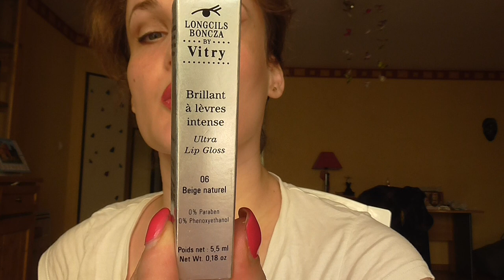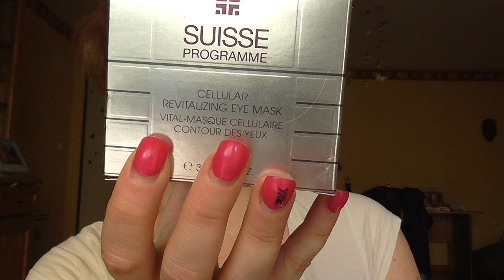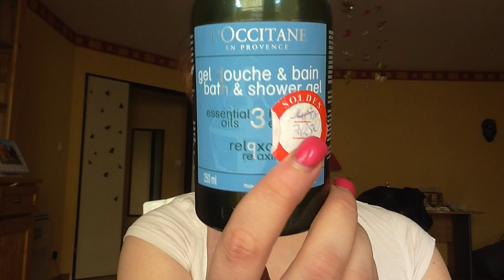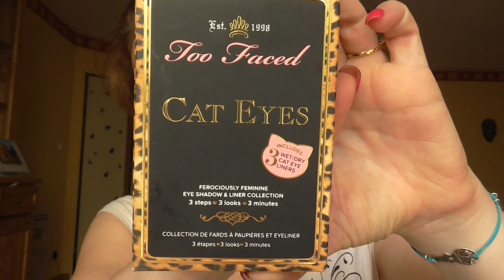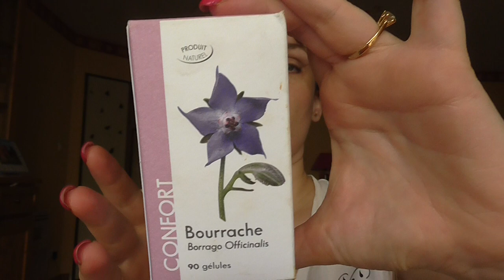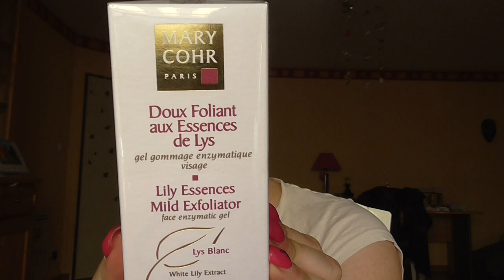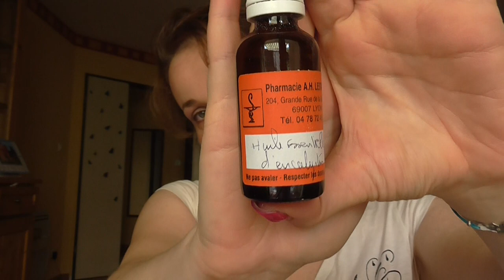Produits du moment à racheter ou pas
Ps: J'ai oublié de parler de la trousse beauté combi KARIN HERZOG, j'aime beaucoup le soin VITA A KOMBI 1 mais la composition avec petrolatum en seconde position après aqua me refroidit un peu.